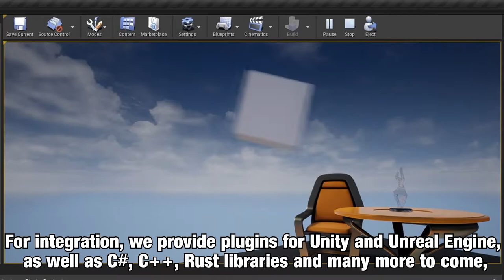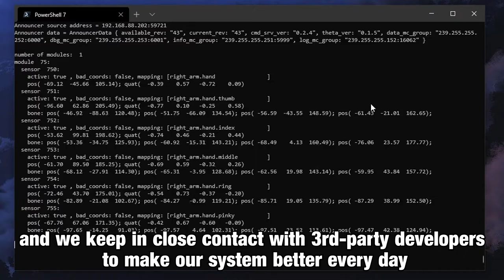TAU Tracker (new upgrade february 2021)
TAU Tracker is an IT start-up and a developer of a new generation human-machine interface.
TAU Tracker is a technology for motion capture and tracking of objects inspace for developers of VR&AR solutions and 3D-CAD systems.
TAU Tracker Gloves offer the possibility of interacting easily and intuitively with 3D objects. TAU Tracker is being developed based on the proprietary magnetic and - inertial technology
The range is now 25.59 inches (65 centimeters) wirelessly. The magnetic modul became smaller and you can use it as suit.